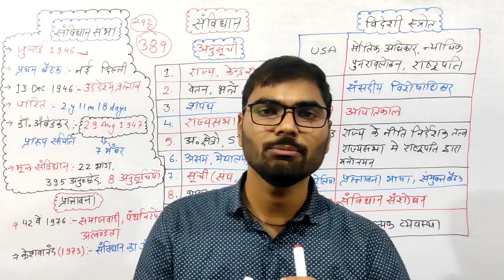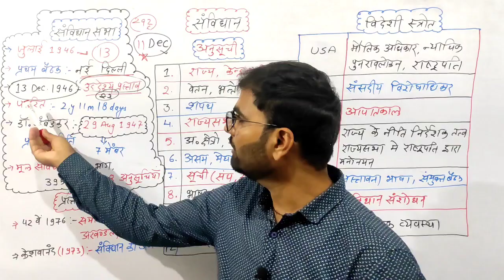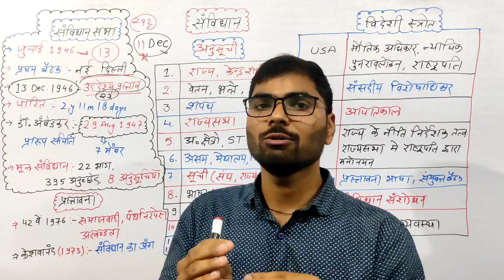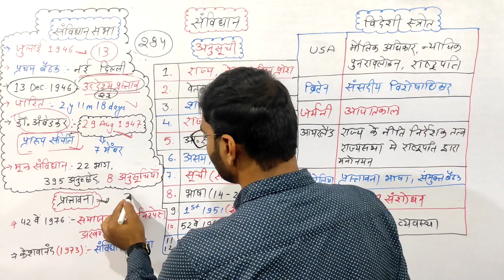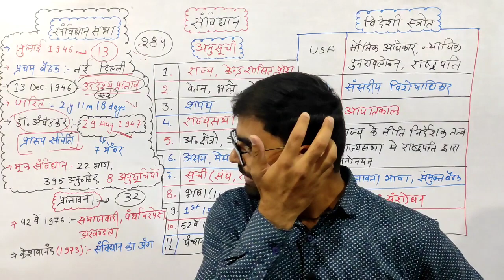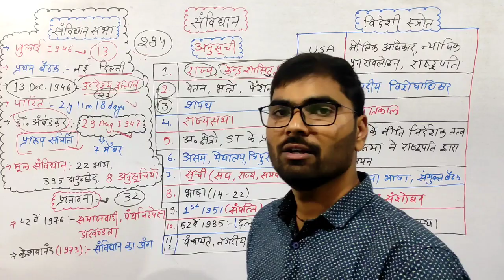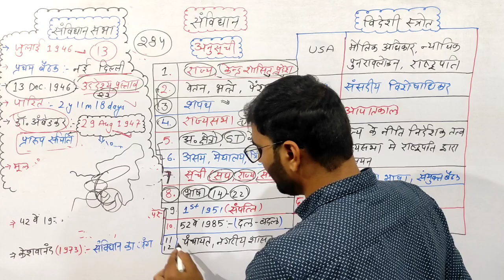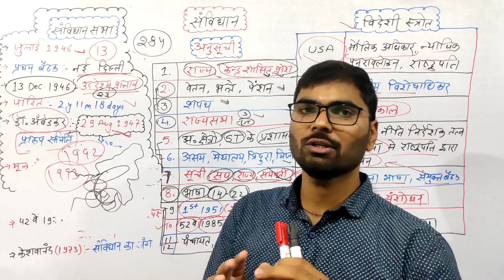PATWARI 2023 | MP PATWARI GENERAL KNOWLEDGE | MP PATWARI 2022 VACANCY